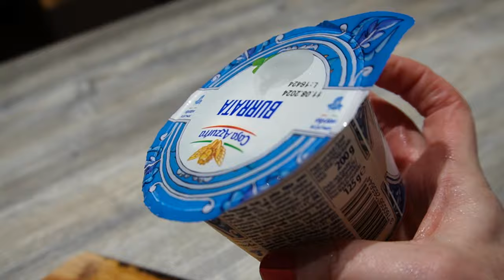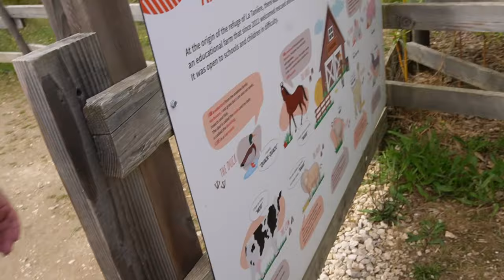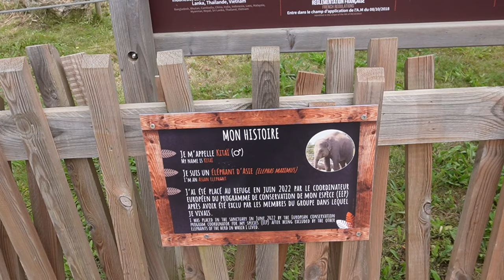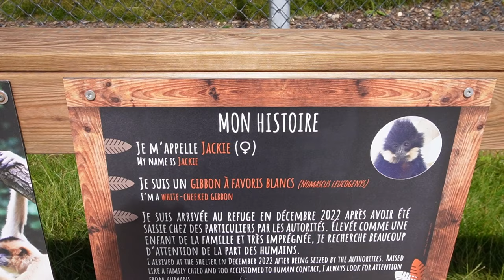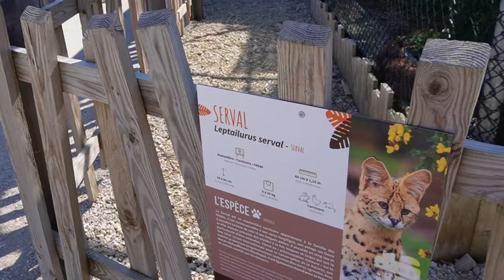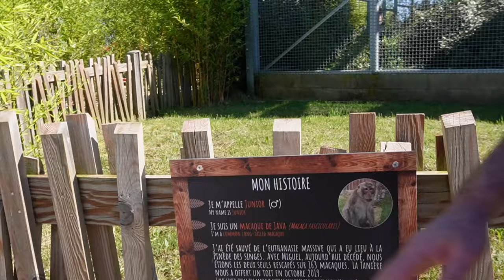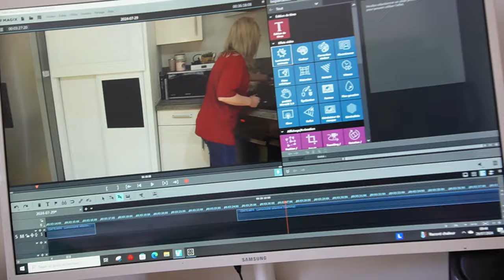Je change ENCORE mes cheveux !